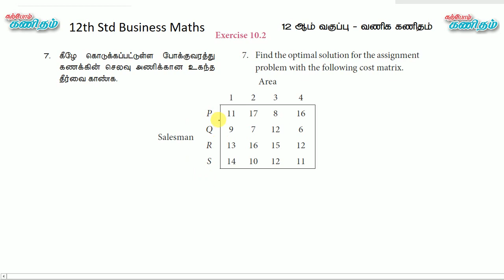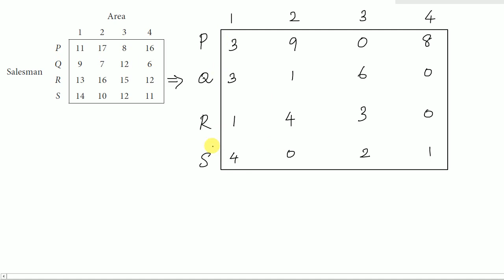TN 12th Std Business Maths | Exercise 10.2 | Q.No. 7